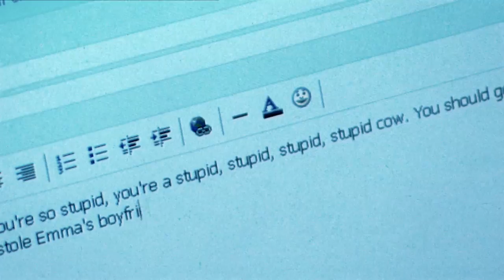Skate & Super Paper Mario | Ep 2 | S3 2007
Bajo and Junglist flip their way through Skate and Super Paper Mario! Plus, Lux looks at what your online avatar says about you, and we take a look at the World Cyber Games.